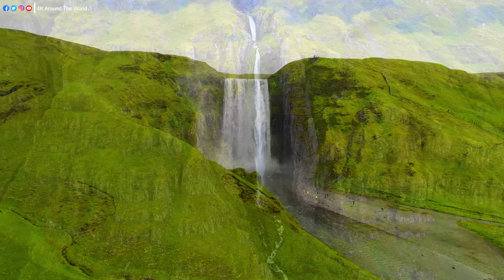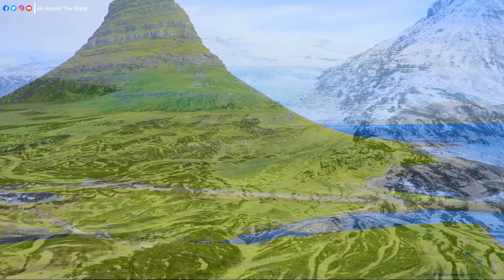Iceland 4K • Scenic Relaxation Film with Peaceful Relaxing Music and Nature Video Ultra HD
Iceland is an island in the North Atlantic Ocean, famous for its wild and magical natural beauty. It is home to diverse landscapes, from active volcanoes, majestic waterfalls, lush green grasslands, to dazzling white limestone beaches.

   Welcome to the 4K Around The World channel. Dive into a world where melodies are crafted with the sole purpose of soothing your mind and embracing your soul. Our music label is devoted to curating enchanting tunes that serve as a soothing balm for the stresses of daily life. Whether you seek a peaceful night's sleep or a moment of respite from the chaos, our collection of relaxing melodies is here for you.

    Unwind, breathe, and let our harmonies guide you to a place of inner calm. Research shows that music has a remarkable ability to reduce stress hormones, and we've meticulously composed each piece to ease your mind and rejuvenate your spirit.